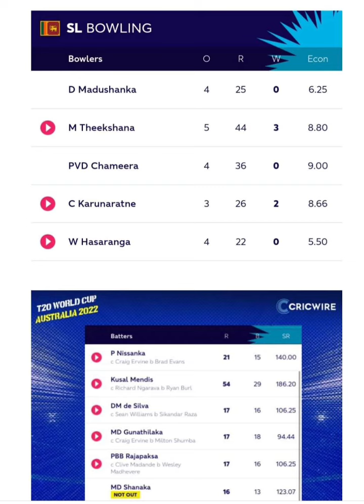ICC's Maheesh Theekshana Incident During Zimbabwe Warm Up